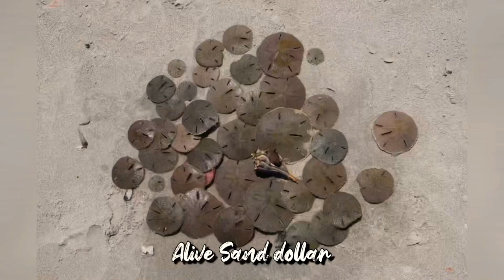SAND DOLLAR ISLAND ADVENTURE | GOT SUN POISONING | ATLANTIC BEACH NORTH CAROLINA | ItsSarahGT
I got SUN POISONING! Never heard it before. But we had a great adventure exploring some islands in Atlantic Beach, North Carolina.